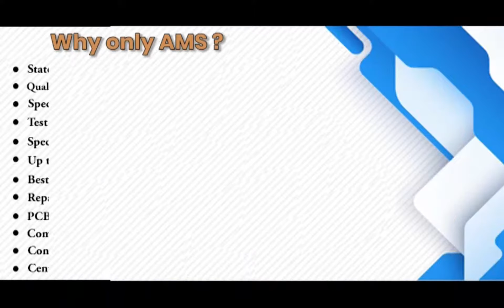Baldor BSM80C 150AA Servo Motor Repairs